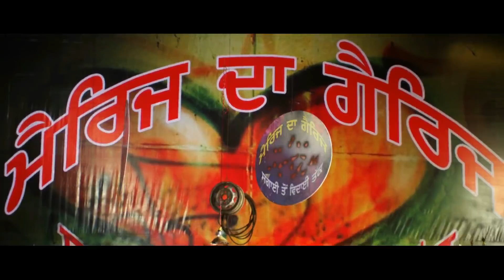B.N. Sharma And Jaswinder Bhalla - Punjabi Comedy Jukebox | MDG | Comedy Punjabi Movie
or